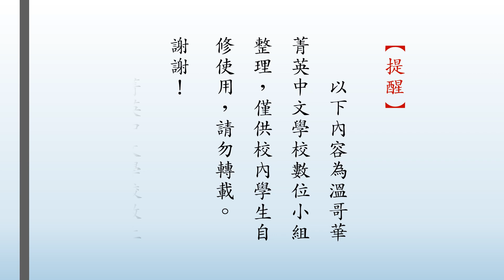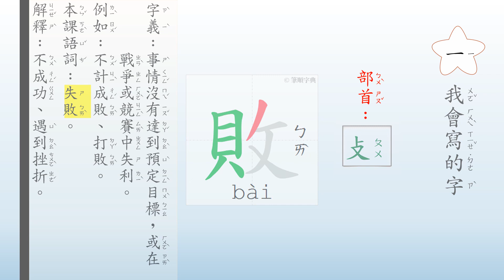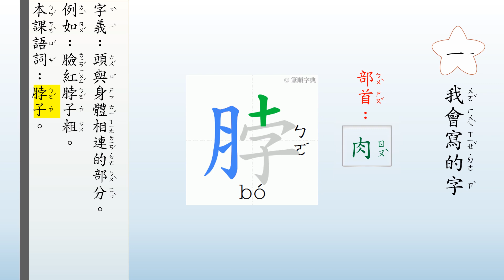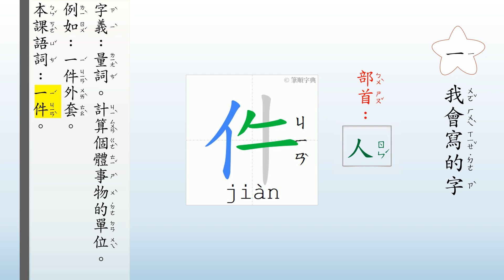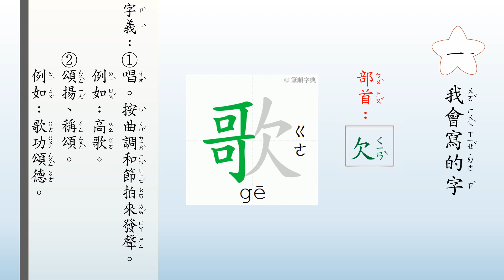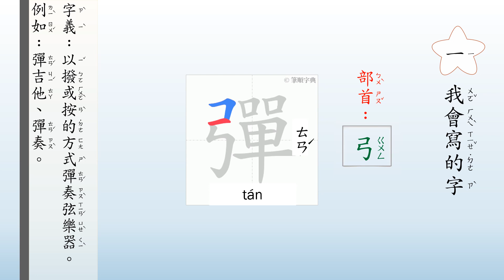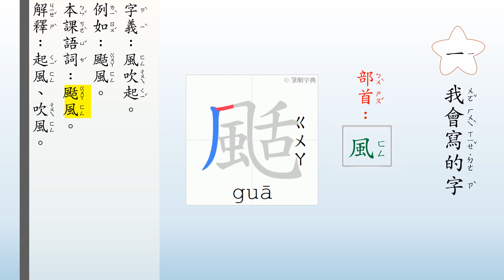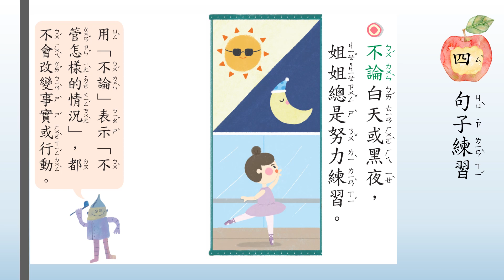南一國小國語 二下 第十一課＿我喜歡你